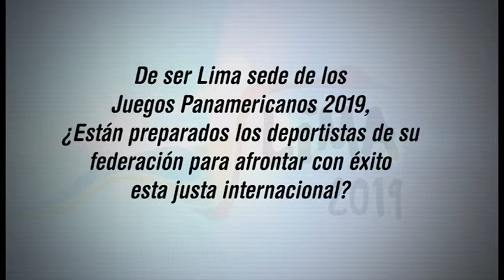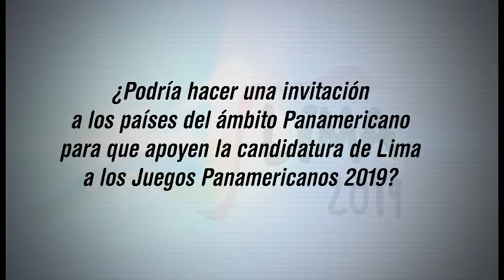Lima 2019 - Entrevista a Gianni Delucchi, presidente de la Federación Peruana de Hockey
Entrevista con el presidente de la Federación Peruana de Hockey y ex arquero de las selecciones nacionales, Gianni Delucchi, preparada por el equipo de Lima 2019 en la que toca temas sobre la candidatura de la capital peruana como posible sede de los Juegos Panamericanos.

(La entrevista fue preparado durante la candidatura de Lima)